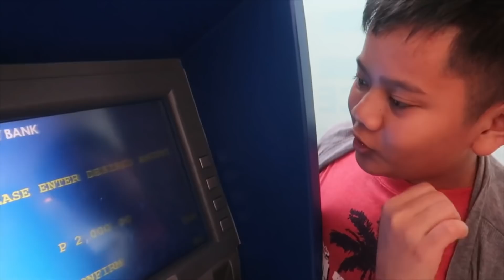LUMIPAT NA KAME NG BAHAY | VLOGMAS DAY 3 🎄